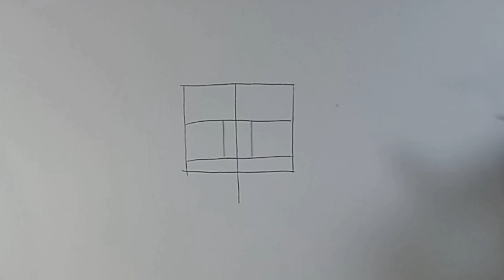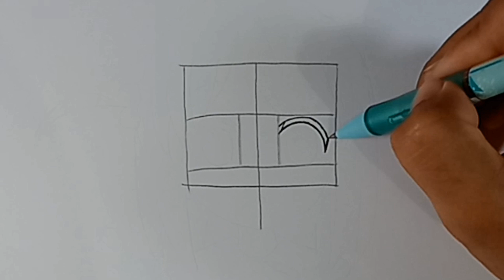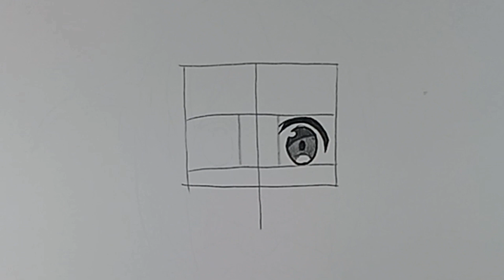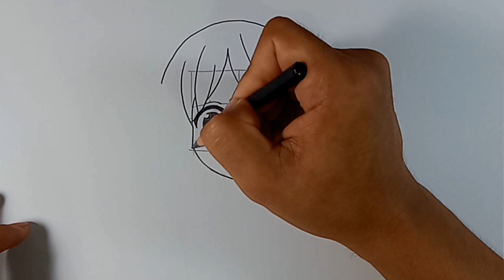Cara menggambar anime || Cara menggambar Hitori step by step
Tools
Pencil 6h
Pencil 2b
Pencil 4b
Pencil 8b
Paper a4
Eraser
Tombow mono zero
Ref Hitori
Time 60 mnts